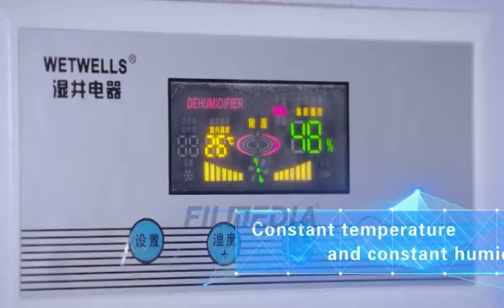3，weaving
Company : Suzhou Enviro Filtration Industry Co.,Ltd.

Envirofiltech is leading manufacturer of Needle felts ,filter bags,filter cartridges,filter accessories, woven cloth ，non-woven cloth，corrugator belt, Conveyor belts ,air slide fabric etc.
We have established close business relationship with our customers in more than 100 countries and regions in the world.We can promise the quality will be top grade in market .